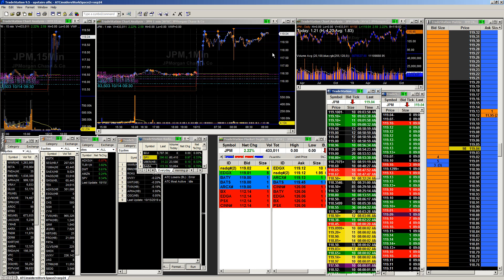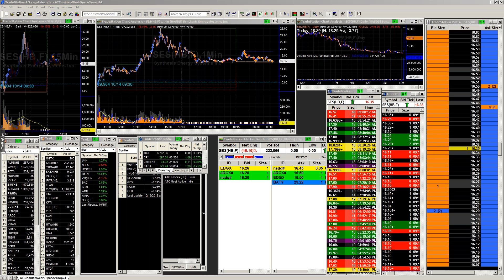Morning Meeting October 15 2019